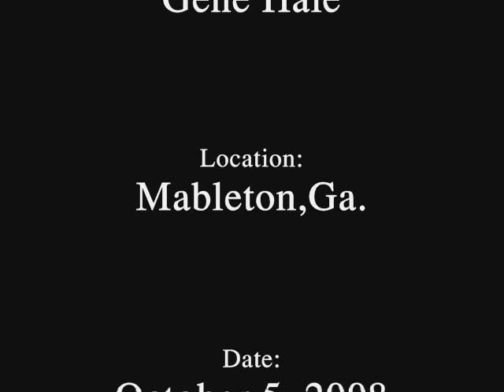Norfolk Southern 22R WB Intermodal in Mableton,Ga. 10-05-2008©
Norfolk Southern Westbound intermodal passing through Mableton,Ga at track speed...Great crew on this one!